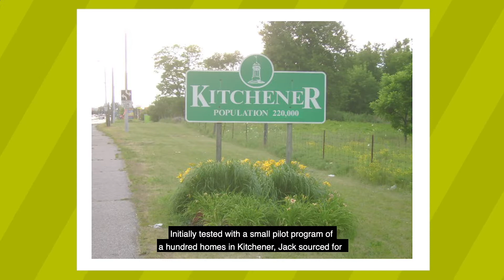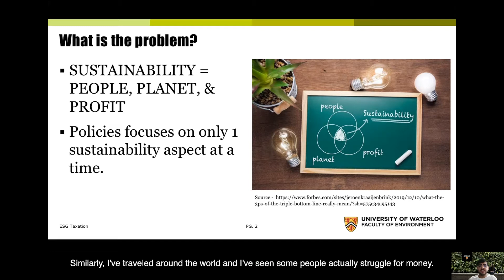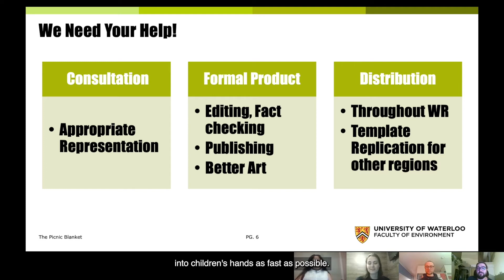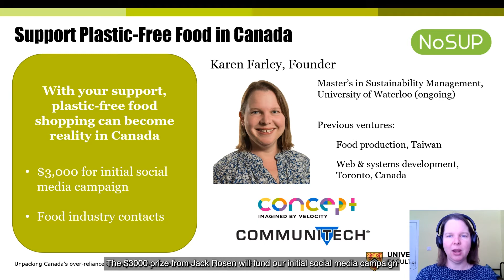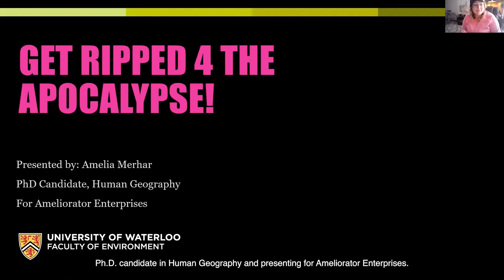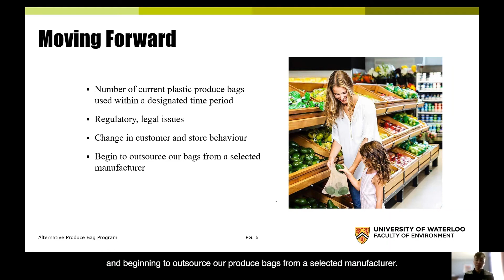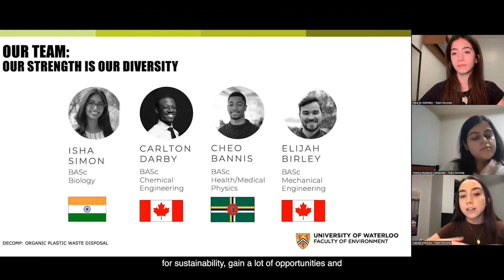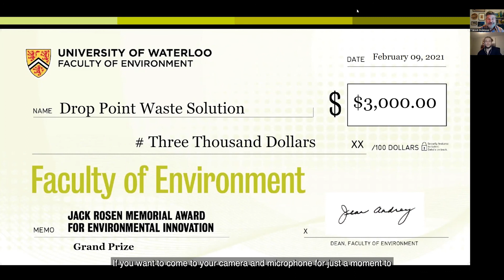Jack Rosen Virtual Pitch Competition 2022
Each year as a part of the Jack Rosen pitch competition, the Faculty of Environment students are invited to submit an idea (device, process, or method) that could solve, mitigate, or avoid an environmental problem.